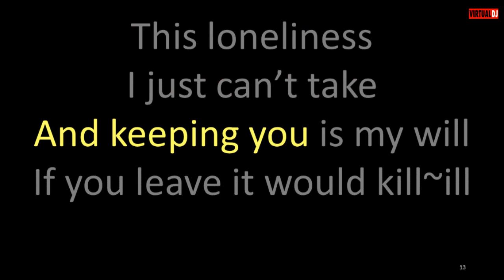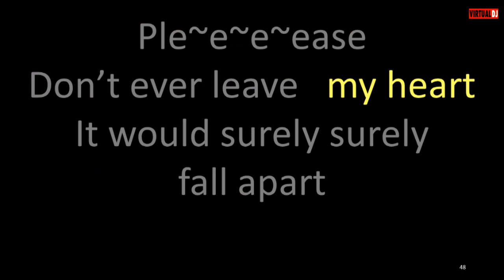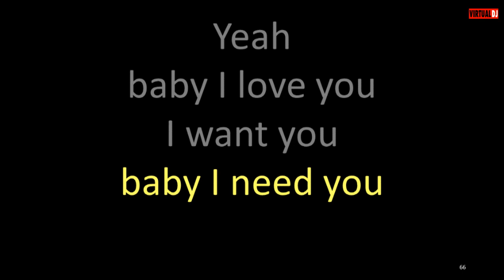The Artistics This Heart of Mine karaoke